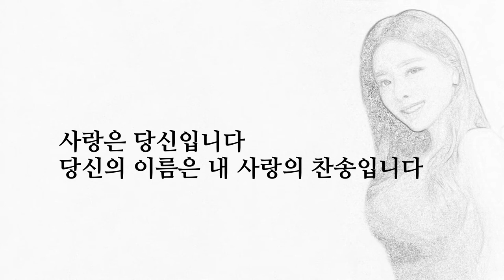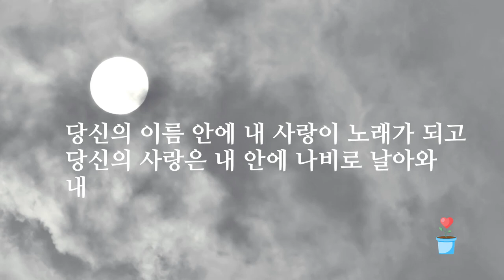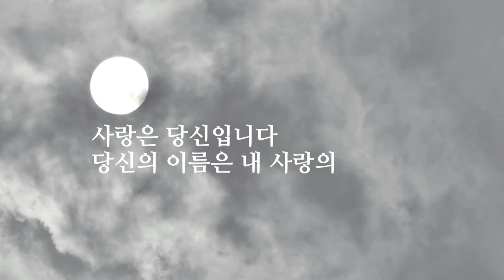영상시 김대응 시인, "그대는 내 노래입니다" "You are my song"